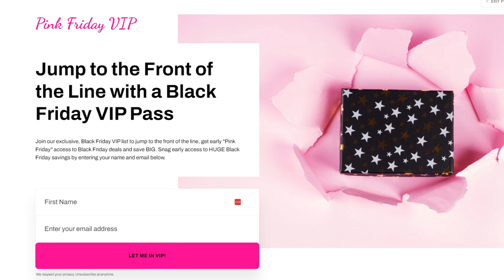How to Create A Launch Waitlist that Converts (Build Your Pre-Launch Waitlist) | Launchmas Day 6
VLOGMAS: How to Create A Launch Waitlist that Converts (Build Your Pre-Launch Waitlist) | Launchmas Day 6

So you're starting a new business or launching a new product or service. Great! Now how do you launch your business or product to paying customers eager to buy from you? That's what we're going to talk about in this special Vlogmas: 12 Days of Launchmas video series.

If you're wondering what is a product launch waitlist or what is a waitlist launch this video is for you. In this video I breakdown how to set up your waiting list launch page, what should (and shouldn't) be on your landing page and more.

✩ 𝗛𝗲𝗹𝗽𝗳𝘂𝗹 𝗥𝗲𝘀𝗼𝘂𝗿𝗰𝗲𝘀 ✩

Want to streamline your launch process? 𝗚𝗿𝗮𝗯 𝗬𝗼𝘂𝗿 𝗙𝗥𝗘𝗘 𝗟𝗮𝘂𝗻𝗰𝗵𝗖𝗢𝗥𝗥𝗘𝗖𝗧 𝗟𝗮𝘂𝗻𝗰𝗵 𝗖𝗵𝗲𝗰𝗸𝗹𝗶𝘀𝘁 ➔
Want to nail your next launch?  𝗚𝗲𝘁 𝘁𝗵𝗲 𝗟𝗮𝘂𝗻𝗰𝗵𝗖𝗢𝗥𝗥𝗘𝗖𝗧 𝗟𝗮𝘂𝗻𝗰𝗵 𝗣𝗼𝗿𝘁𝗮𝗹 ➔

🎥 𝗪𝗮𝘁𝗰𝗵 𝗧𝗵𝗲𝘀𝗲 𝗟𝗮𝘂𝗻𝗰𝗵 𝗦𝘁𝗿𝗮𝘁𝗲𝗴𝘆 𝗩𝗶𝗱𝗲𝗼𝘀 𝗡𝗲𝘅𝘁 🎥